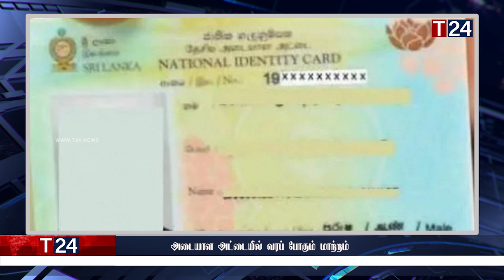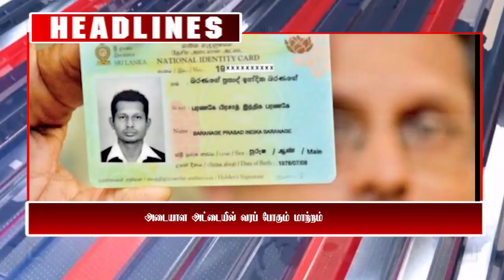மதிய நேர பிரதான செய்திகள்25.11.2022 | Today Sri Lanka Tamil News | T24.News - Main Tamil News.